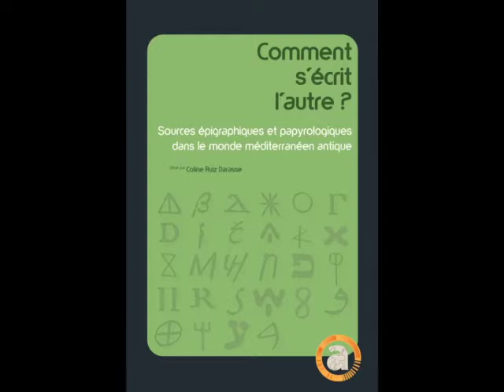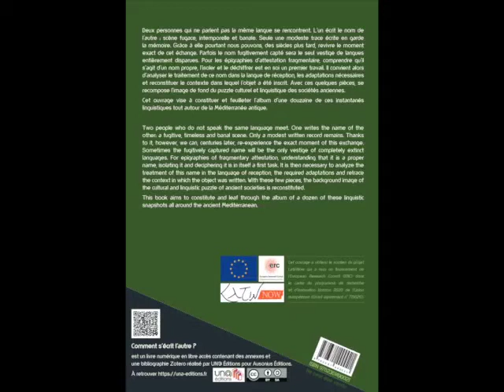Présentation d'un nouvel ouvrage UN@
UN@ éditions, service de la recherche UBM, propose la préparation et l’élaboration de livres scientifiques en libre accès immédiat pour les universités de Nouvelle-Aquitaine.
L’éditrice scientifique Coline Ruiz Darasse présente le livre qu’elle dirige « Comment s’écrit l’autre ? Sources épigraphiques et papyrologiques dans le monde méditerranéen antique » disponible en libre accès sur la plateforme una-editions.fr pour Ausonius Éditions.